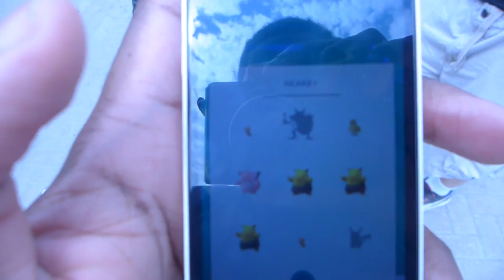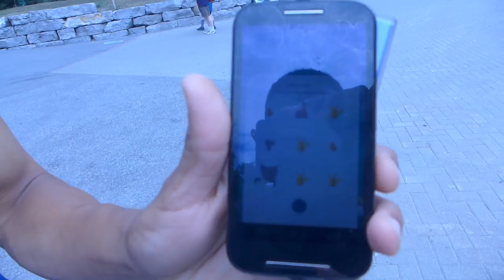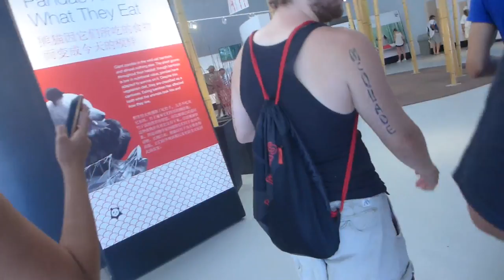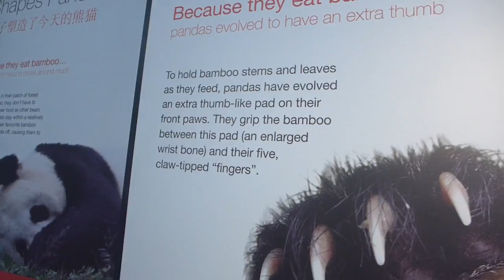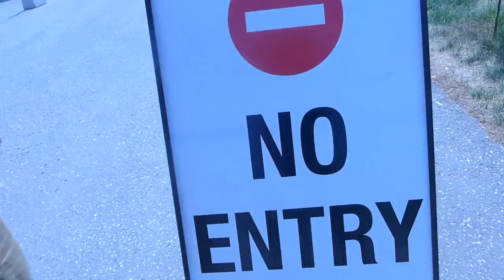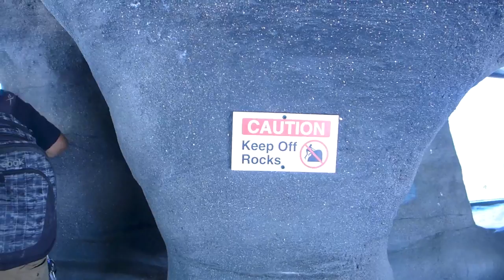THE PEACOCK IS PLAYING HARD TO GET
Hey guys! My friends and I went to Toronto Zoo.

To get your pair of gaming glasses